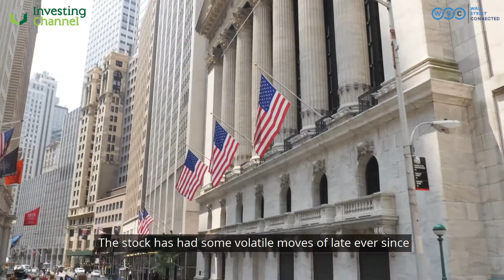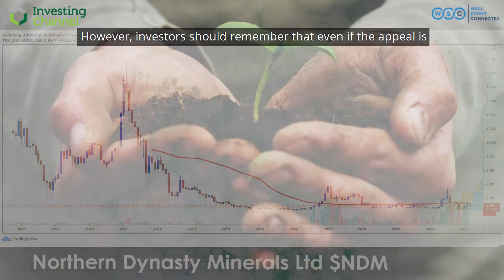Wall Street Connected: Northern Dynasty Minerals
It's not often that someone stands up to the US Army and wins - let alone if you're a single-project mining company. That's just what's happened with today's firm - could this victory herald a bright future for the multi-mineral operation?